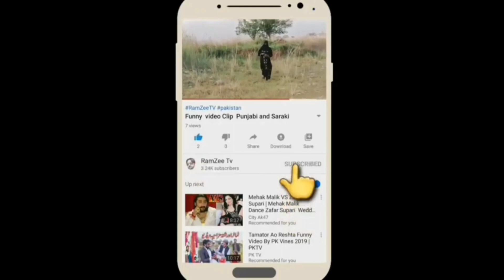karam mangta hoon ata mangta hoon | Bansuri me naat karam mangta | Ramzee Chaiwala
the unbearable weight of massive talent
karam mangta hoon naat
naat karam mangta hoon amjad sabri
naat karam mangta hoon ata ma
naat karam mangta hoon ata mangta hoon lyrics
naat karam mangta hoon ata mangta hoon lyrics in urdu
bansuri ki dhun kaise sikhe
only bansuri dhun ringtone
hidden talent in pakistan
young talent in pakistan
street talent in pakistan
voice talent in pakistan
bansuri music ringtone
america's got talent
bansuri music song
bansuri music only
talent in pakistan
talent in Pakistan
alented mr ripley
bansuri ki dhun
bansuri music
talenti gelato
bansuri